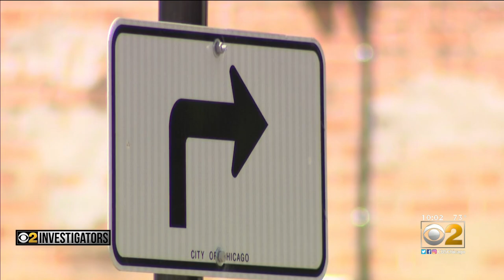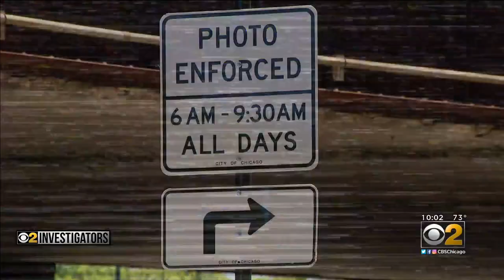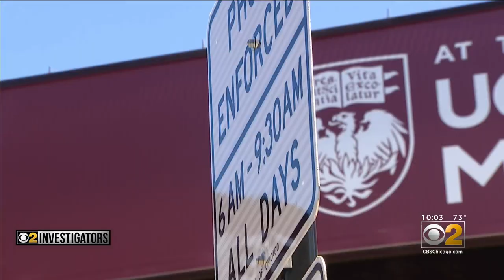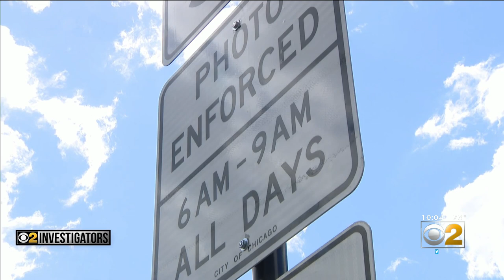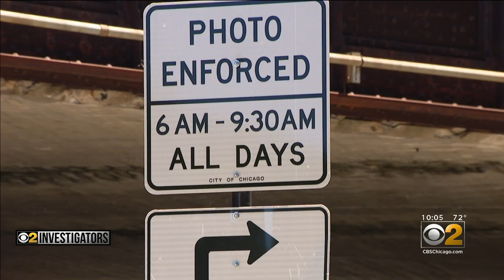CBS 2 Investigators Discover Speed Camera Sign Mistakes, And Get Results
If you recently got a speeding ticket in Chicago, you might not deserve it.  CBS 2 Investigator Dorothy Tucker discovered a big problem that may mean the city owes thousands of drivers a whole lot of money. And this report got results.